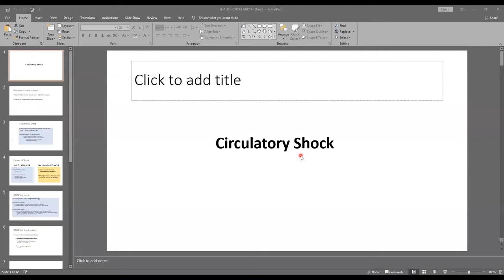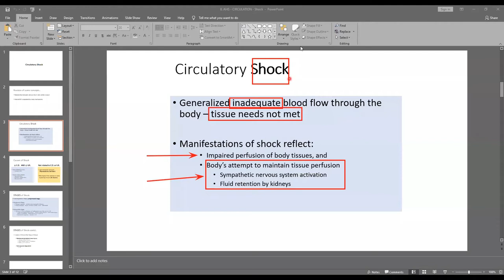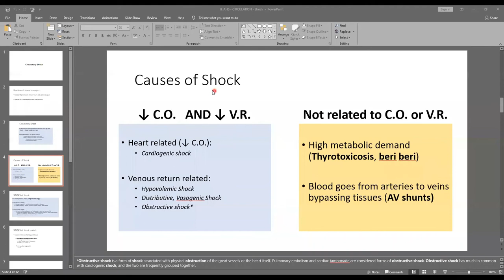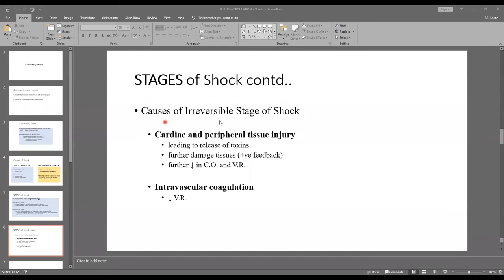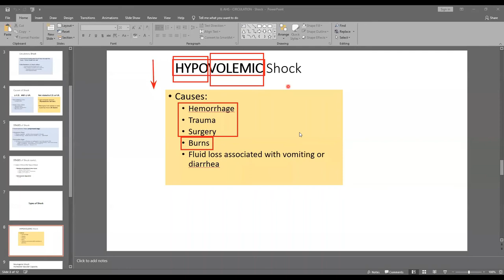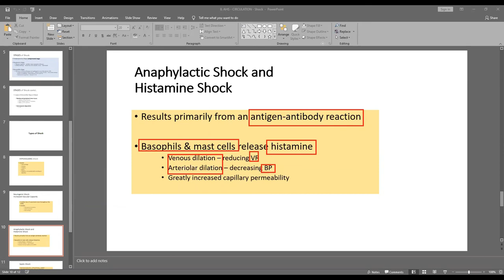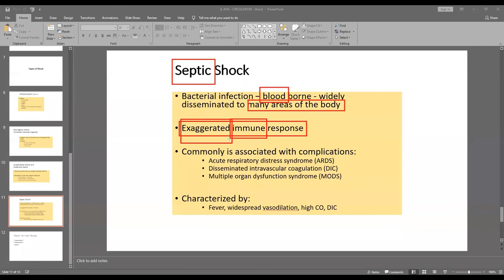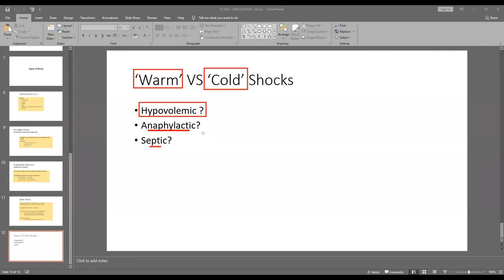Zoom BSN: Circulatory Shock English Urdu Hindi